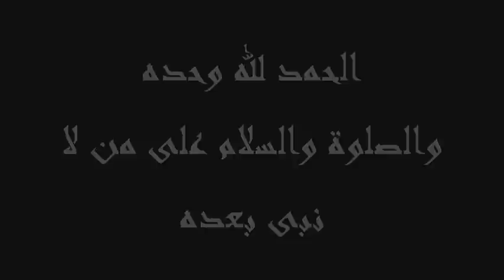Maulana Makki Al-Hijazi - Qasas-Ul-Anbiya Part 5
Maulana is the imam of one of the masjid's in Mecca. He is a very knowledgeable scholar whose talks inspire many. In this series Maulana shows his expertise in Islamic history as he takes us through the lives and works of a number of prolific Prophets of Allah Ta'aala. I recommend all to listen to the whole 24 parts in this series.